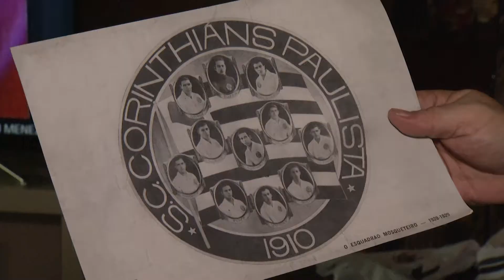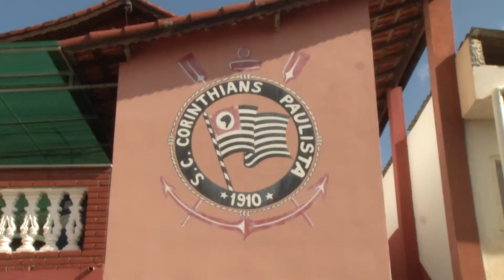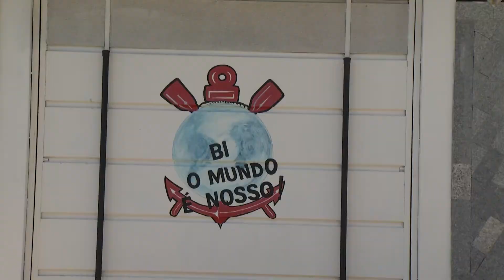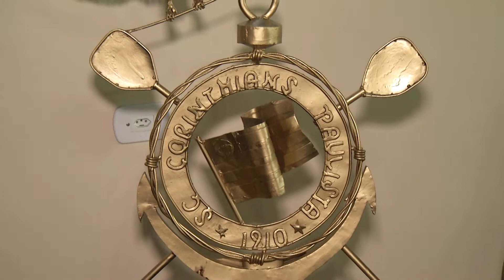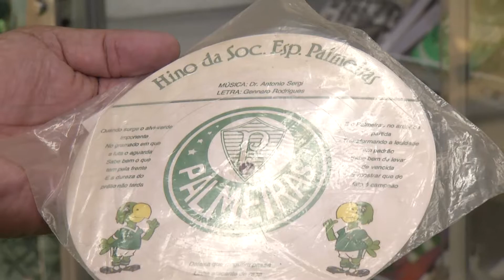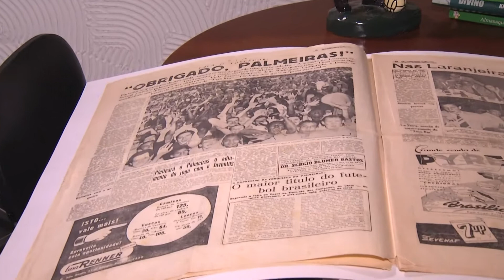Paixão por Futebol | bloco 2 | Realidade em Pauta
Que o brasileiro é apaixonado por futebol, todo mundo sabe. Mas, e quando esse sentimento vira fanatismo? A reportagem de hoje busca esclarecer os motivos dessa paixão e os cuidados que se deve ter quando o gostar ultrapassa os limites e passa a ser um exagero.